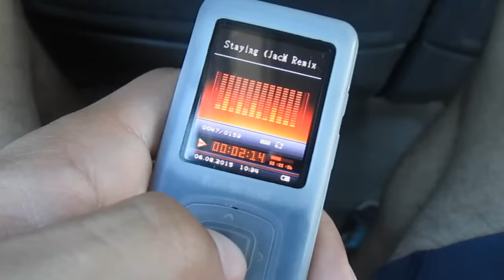Чемпионат Украины: Эстафета 4х100 г.Кировоград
Мой первый Чемпионат среди взрослых! Видео что-то типо влога:)

Результаты:

1. Сборная Украины 40.28
2. Запорожье 41.56
3. Сумы 41.59
4. Киев 41.77
5. Черновцы 42.38
6. Харьков 42.73
7. Черкассы 42.91
8. Николаев 42.92
9. Кировоград  43.39
10. Житомир 43.83